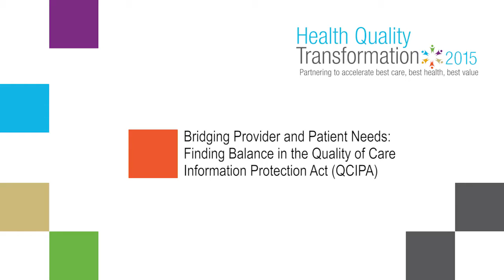Session 9 - Bridging Provider and Patient Needs: Finding Balance in QCIPA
The Quality of Care Information Protection Act (QCIPA) was introduced as part of the province’s patient safety agenda and was passed in order to promote the sharing of information and open discussions among health professionals. QCIPA was intended to facilitate the identification and investigation of critical incidents, so that similar incidents can prevented in the future. Some feel that QCIPA is working well, while others have raised concerns that QCIPA is being used to prevent patients and families from being fully informed about what went wrong in a particular incident and what will be done to improve care.

In 2014, the Minister of Health and Long-Term Care established a committee to review current practices in the interpretation and implementation of QCIPA and to make recommendations for improvement. This session will highlight the work of the QCIPA committee, including the learnings that informed their recommendations and the complexities of the issues they grappled with as they debated the balance between accountability, transparency, patient safety, and quality improvement.

Target Audience: Individuals from all sectors who are interested in learning more about balancing safety and accountability and the process of the QCIPA review

Learning Objectives

By attending this session, participants will:

Learn about the process of the QCIPA review, as well as the findings and recommendations of the review panel

Discuss the balance between accountability and safety and learn about the principles of a ‘just culture’ and how they informed the recommendations of the committee